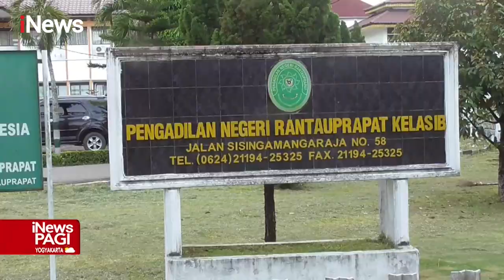Keluarga Terdakwa Tak Terima Putusan Hakim, Sidang Penipuan di Labuhanbatu, Ricuh iNewsPagi 27/11